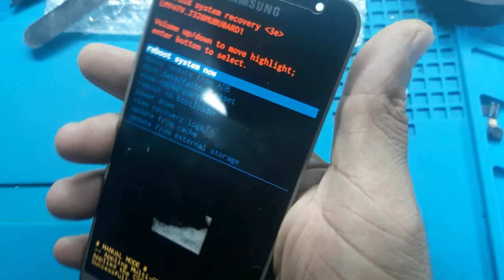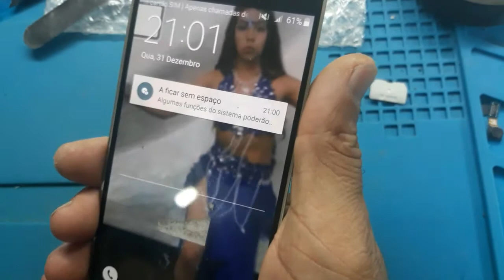J3 NÃO LIGA